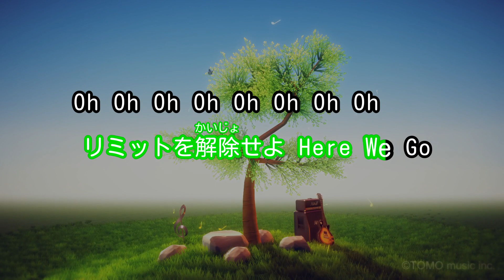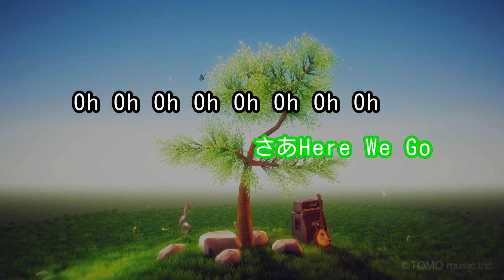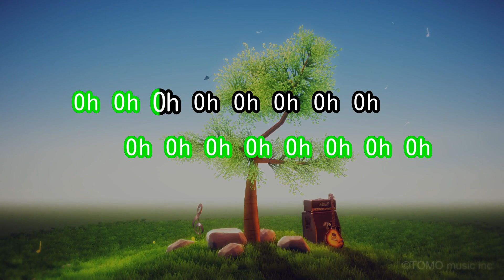【ガイドなし】Top Of The World/SMAP【カラオケ】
作詞：いしわたり淳治 / 作曲：MIYAVI
2014年07月16日リリース
フジテレビ系「SMAP×SMAP」テーマソング(2014年)